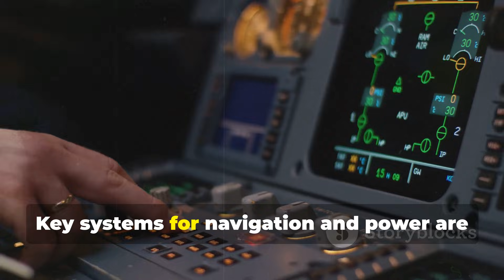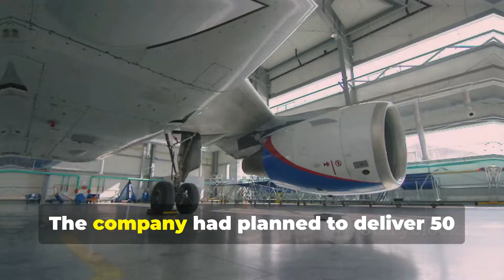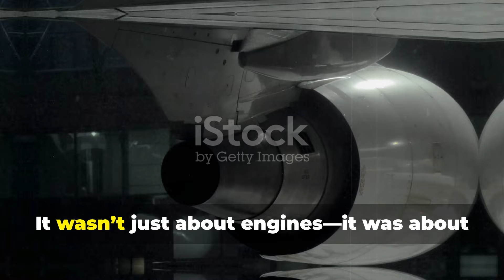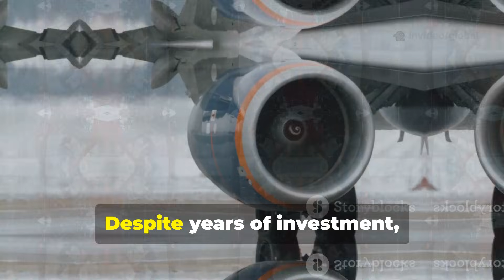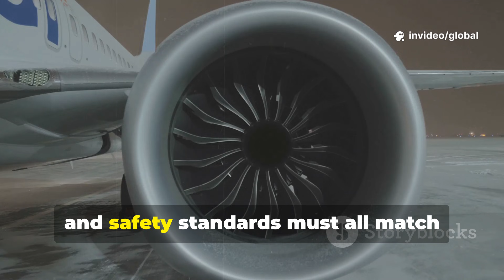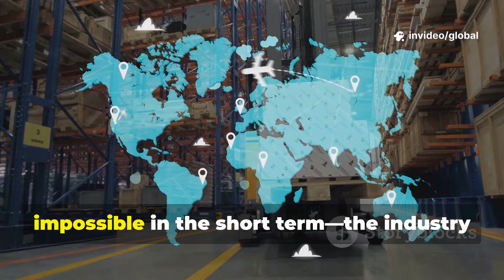U.S. Halts Engine Supply for China’s C919 Yet Beijing Shocks World by Bypassing the Blockade!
A major geopolitical and technological clash has erupted as the United States imposes new restrictions blocking engine exports for China’s C919 passenger jet. Designed to challenge Boeing and Airbus, the C919 relies heavily on Western components—making Washington’s move a strategic attempt to hinder China’s aviation ambitions. The ban was expected to stall China’s flagship aircraft program, disrupt production, and delay expansion into global markets.

But in a stunning turn of events, China has found a way to bypass the restrictions. Leveraging a combination of accelerated domestic engineering, alternative suppliers, and partnerships outside U.S. influence, Beijing has managed to keep the C919 project alive and progressing. This unexpected workaround highlights China’s determination to achieve technological independence in aerospace—a sector long dominated by the West. Aviation analysts describe China’s response as a major national breakthrough and a direct challenge to U.S. leverage.

The global aviation industry is now watching the unfolding drama with intense interest. If China succeeds in fully localizing critical components like engines, it could reshape the competitive landscape and reduce Western dominance over aircraft technology. The C919’s perseverance also fuels broader concerns in Washington: that sanctions may be accelerating China’s push for self-reliance rather than slowing it. What began as a trade restriction has now turned into a high-stakes race to determine the future of global aerospace power.